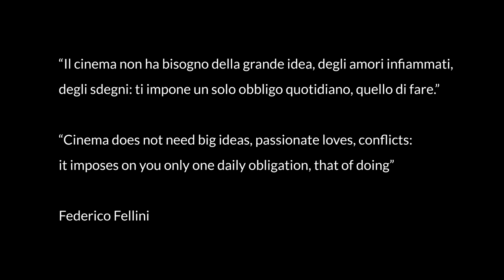Il cinema italiano contemporaneo raccontato da Gianni Canova (vostf)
"Fare Cinema" (15-21 juin 2020) – III édition « La voix de Fellini » - « Les métiers du cinéma »

Pendant toute la semaine, l’Istituto Italiano di Cultura de Strasbourg proposera des vidéos dédiées à Federico Fellini, à l’occasion du centenaire de sa naissance, ainsi qu’aux métiers du cinéma dans le cadre de la troisième édition du cycle "Fare Cinema" promue par le Ministère italien des Affaires étrangères et de la Coopération internationale en